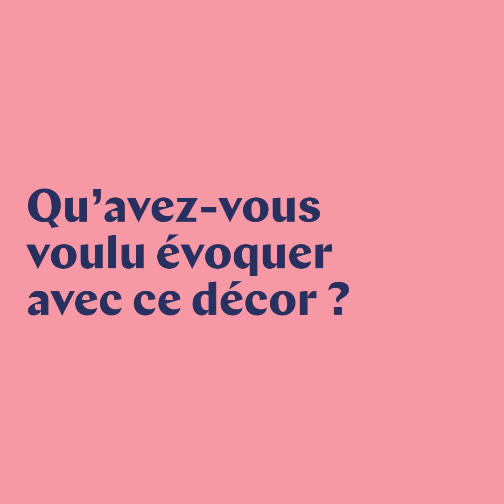En Scène ! Avec Ivo van Hove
Rencontre avec Ivo van Hove à l'occasion de sa venue au Liberté en septembre 2023 pour la représentation de Après la répétition / Persona.